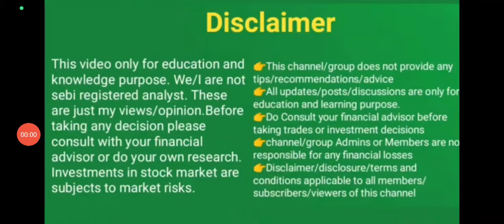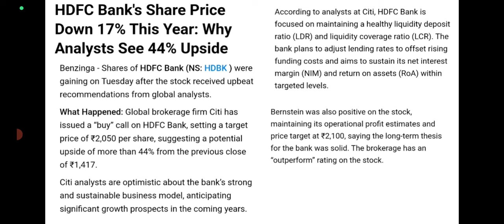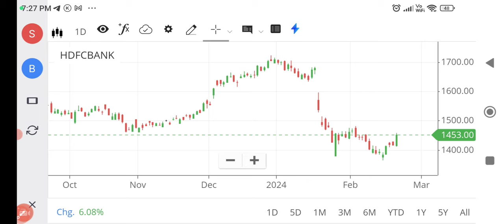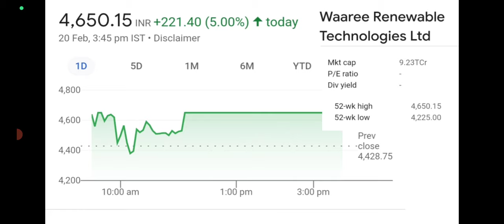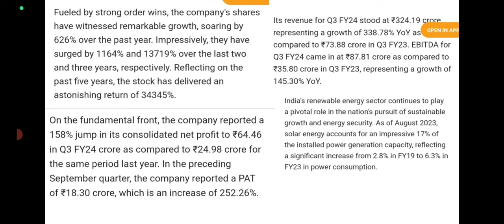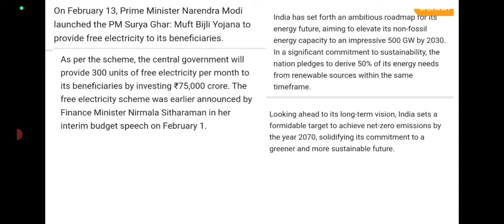2 stock latest updates/wealthy life malayalam/stock to buy/HDFC share latest updates/share news